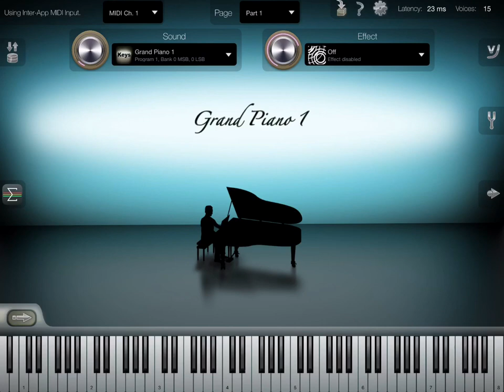Keys Grand Piano HQ app iSymphonic (iPad5 - Zé Osório)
Grand Piano 1 do pack Keys Sound Set do aplicativo musical iSymphonic, áudio gravado pelo musical app AUM, imagem direto da tela por iPad 5 MIDI no teclado Roland A30, José Osório de Souza.